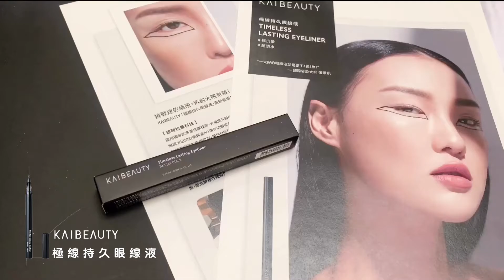♡ iGorgeous 妝點生活| KAIBEAUTY小凱老師親自研發史上最強極快乾防水眼線液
小凱老師親研品牌KAIBEAUTY又有新品啦！這次推出人人都最需要的超防水、極抗暈的『極線持久眼線液』，讓你一整天在外面眼妝超持妝，夏日大汗淋漓也不擔心眼睛變成糗人的熊貓眼！